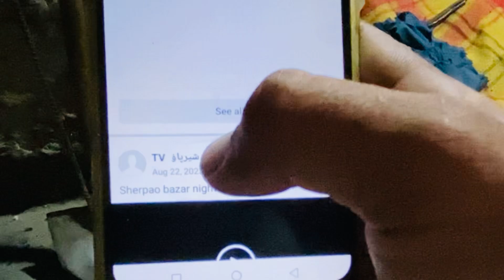Welcome To Dir | Dir City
"Upper Dir" is a scenic district in the Khyber Pakhtunkhwa province of Pakistan, known for its breathtaking landscapes, lush valleys, and towering mountains. Nestled in the Hindu Kush range, the region is rich in natural beauty, with the Panjkora River flowing through it, offering serene views and fertile land. The area is home to a vibrant cultural heritage, with traditional Pashtun customs and a warm, welcoming community. Adventure seekers and nature lovers are drawn to its unspoiled terrain, ideal for trekking, hiking, and exploring. Upper Dir is a hidden gem, showcasing the raw beauty of Pakistan's northern regions.